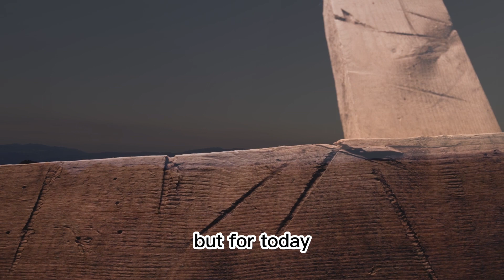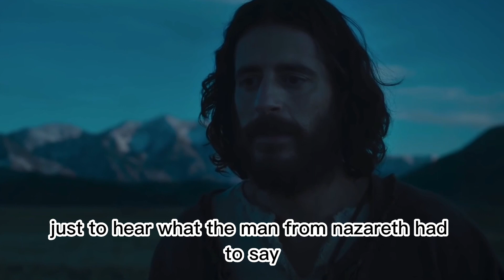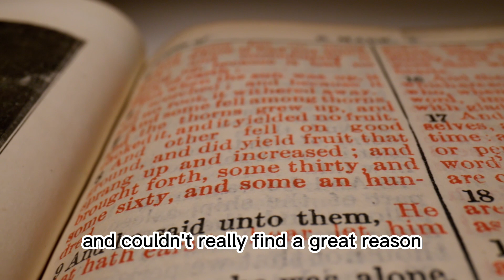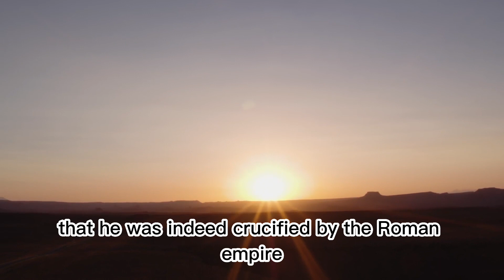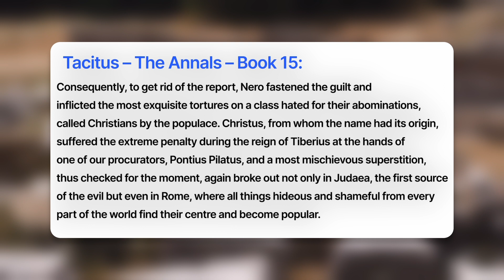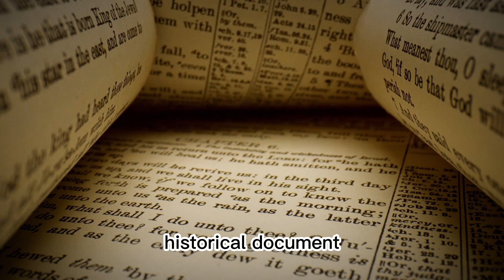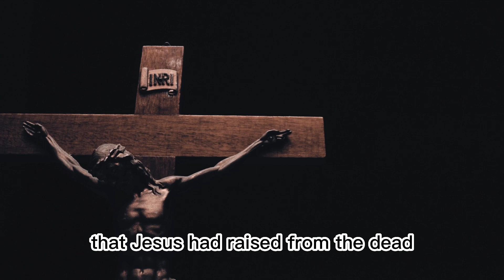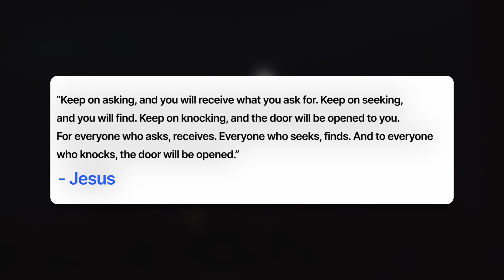Was Jesus Real? Was Jesus Really Crucified?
Did Jesus even exist? Was Jesus really crucified? Did he die on the cross?

These are all questions that a lot of people are asking. In this video we will be going over some of the most compelling evidence as to why we believe Jesus did exist, and he really was crucified by the Roman Empire.

We will examine sources from the Bible, as well as sources from other non-biblical places. We will also answer the question "Who was Jesus?" and why did the Roman Empire feel the need to crucify him?

This Easter, we will be presenting a message called "Consider This" where we will talk about the hard evidence we have for Jesus' resurrection. Check your feeds on Sunday morning for that video! However, for Good Friday this year, we decided to try and answer the more basic question of "Was Jesus a real person?"

We hope this video gives you some valuable information on the life and history of Jesus Christ.